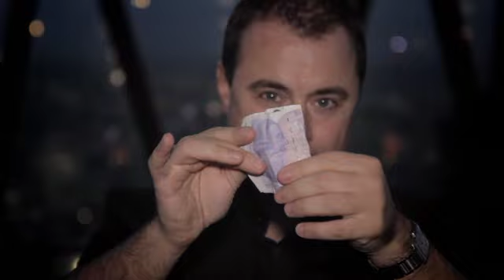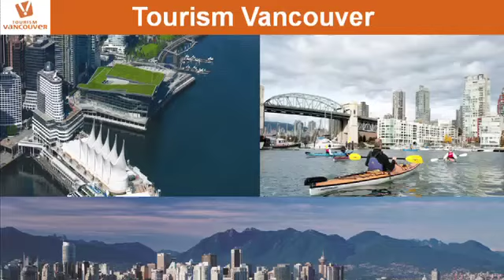canada 1st edit